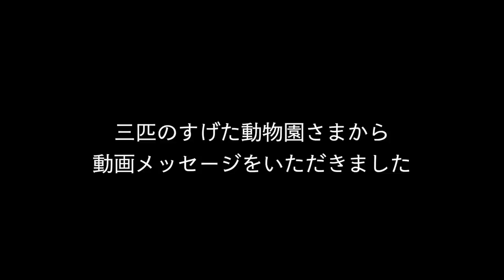超コンパクトなトップから300y越えのドライブ！ ツアープロと対決！[10万円] 第5回Sho-Time Cup Part 3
協賛: 三匹のすげたどうぶつ園

Shota使用パター

twitterはこちらから！